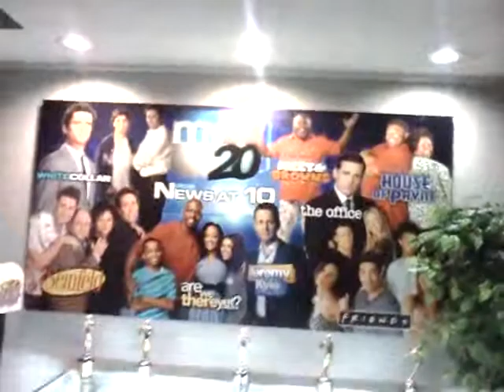GLS NEW HOME AT MYTV20?!